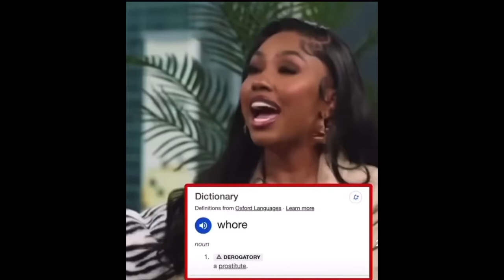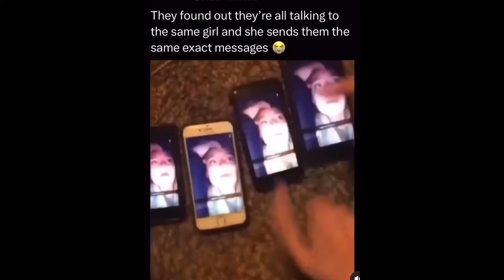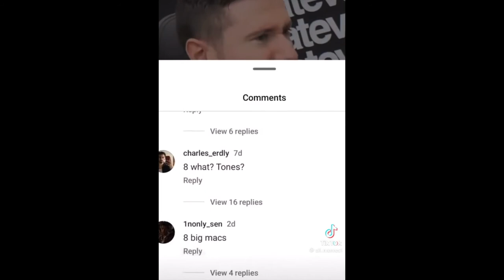Her Spring Break Bucket List Will SHOCK You